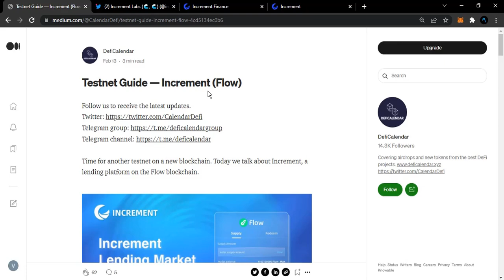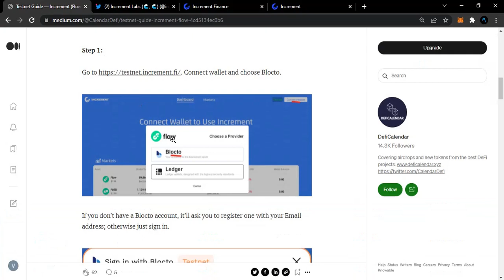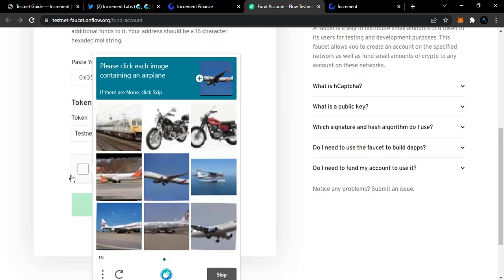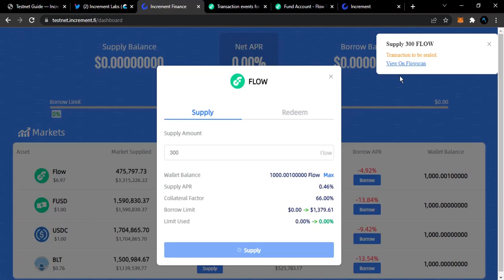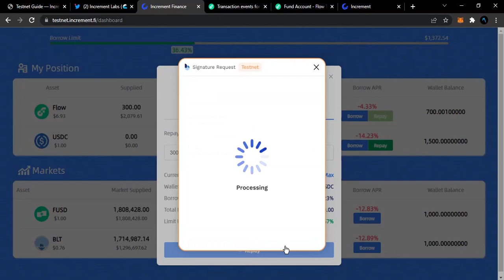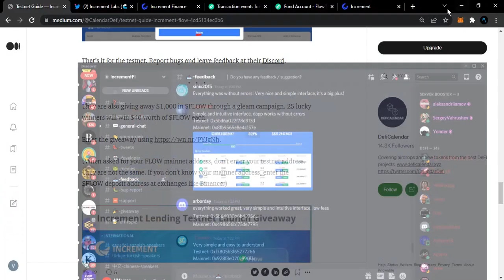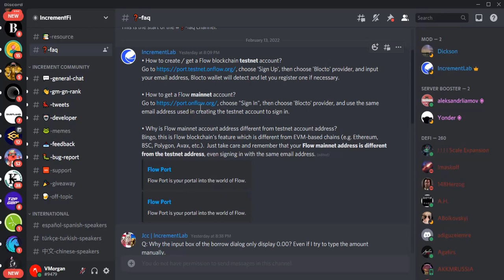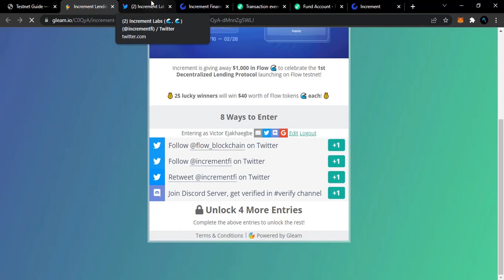Increment Testnet Airdrop Guide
Time for another testnet on a new blockchain. Today we talk about Increment, a lending platform on the Flow blockchain.

Time Stamp:
0:00 - Intro
1:00 - Increament Airdrop Tutorial
16:10 - How to get Flow Mainnet Address
19.00 - Feedback
19:26 - Gleam Campaign Airdrop

Relevant Links

VMorgan Tech.